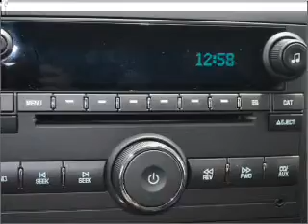2010 Chevrolet Silverado 1500 - Union City GA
Year: 2010
Make: Chevrolet
Model: Silverado 1500
Trim: LT
Engine: 5.3 liter 8 cylinder 16 valve
Transmission: Automatic
Color: Dark Gray
Mileage: 6
Address:
4200 Jonesboro